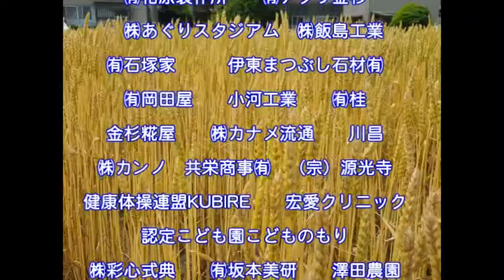まつぶしTV 2019年7月15日放送分